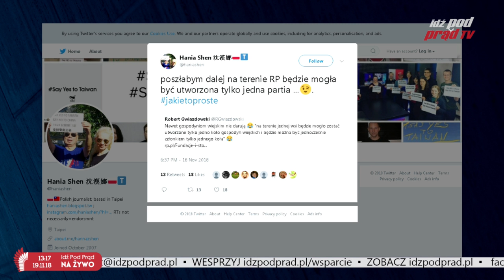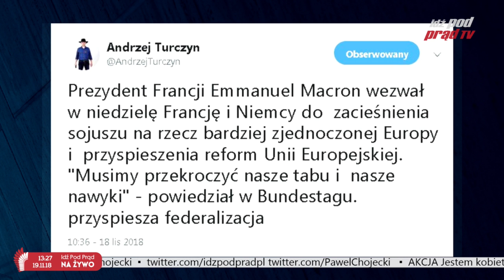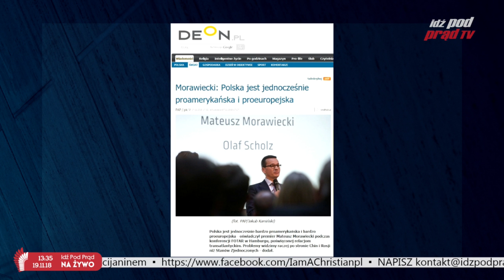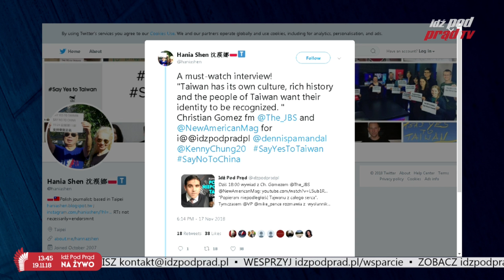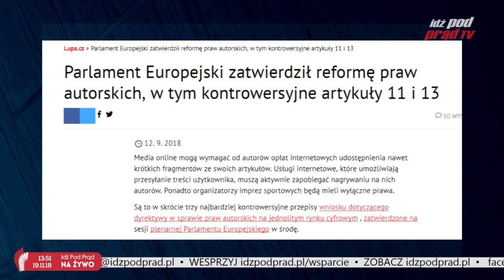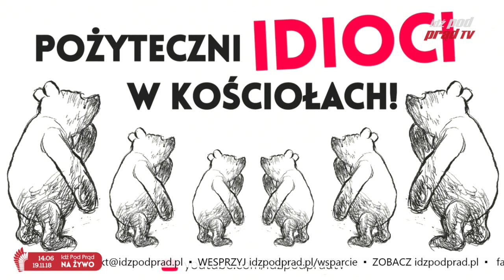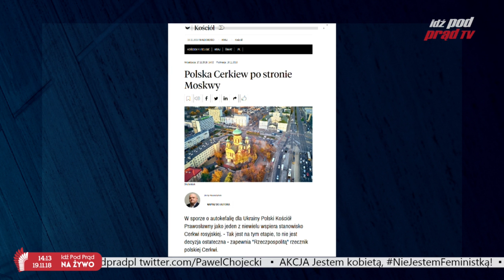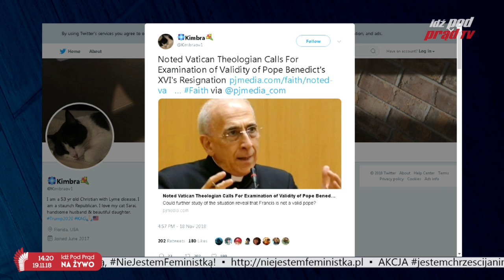Armia i cenzura - made in EU. IDŹ POD PRĄD NA ŻYWO 19.11.2018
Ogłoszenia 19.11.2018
1. Rozpoczynamy akcję hasztagową na Facebook i Twitter
Celem wyrażenia sprzeciwu planom jakie szykuje UNIA EUROPEJSKA!

2. JUŻ JEST cały wywiad z republikańskim członkiem Izby Reprezentantów stanu Waszyngton, Mattem Shea (wymowa: SZEJ), pt. "USA zwycięży z Chinami i Rosją!" Materiał znajdziecie na naszym kanale YouTube! Wywiad jest po angielsku z polskimi napisami. Prosimy o promocję!

3. MISTRZYNI DLA MISTRZYNI: Licytacja dla Marceliny Witek!
Mistrzyni świata w karate tradycyjnym Małgorzata Zabrocka podarowała swój złoty medal z Mistrzostw Europy 2017 na licytację w Idź Pod Prąd.
Licytacja TRWA do końca listopada DO PRZEBICIA 4 500zł!  Dziękujemy w imieniu Marceliny!

4. POKAZY filmu "Katyń. Ostatni świadek" w UK:

POKAZY filmu "Katyń. Ostatni świadek" w UK:
-LONDYN, 21 listopada, godz. 19:30
VUE WESTFIELD - LONDON - SHEPHERD'S BUSH - SCREEN 9
Po pokazie spotkanie z reżyserem Piotrem Szkopiakiem i producentem!

-Keswick, 24 listopada, godz. 17:00
THE ALHAMBRA CINEMA - LAKE DISTRICT
Po pokazie spotkanie z reżyserem Piotrem Szkopiakiem, producentem i autorem zdjęć!
St John's Street, Keswick
Cumbria CA12 5AG

-NOTTINGHAM, 9 grudnia, godz. 18:00
SAVOY CINEMA - NOTTINGHAM
Po pokazie spotkanie z reżyserem Piotrem Szkopiakiem

-A także
Bezpłatna projekcja w KANADZIE organizowana przez KLUB IDŹ POD PRĄD CALGARY, 25 listopada, godz. 17:00, DOM POLSKI w CALGARY

NAJBLIŻSZE DNI PRAWDY O CHINACH czyli projekcja filmów "W imię Konfucjusza" i "Trudno uwierzyć" a także nowość film "Chiński plan inwazji na Tajwan" dzięki uprzejmości kanału "Chin bez cenzury".  organizowane są:
- we Wrocławiu, piątek 30 listopada godzina 17:30
-w Wodzisławiu Śląskim, również piątek 30 listopada godzina o 17:30
-w Poznaniu, piątek 24 listopada, godzina 17:00
-oraz w Anglii Północnej, sobota 24 listopada o godz. 16:00
Kontakt do klubów i więcej informacji na idzpodprad.pl oraz Facebooku IPP ZAPRASZAMY!

5. Po programie pomyśl dziś pastora Chojeckiego, temat: Kiedy słabniesz

-AKCJA